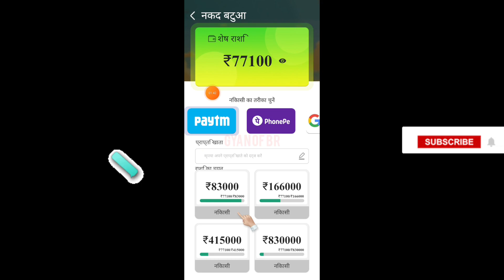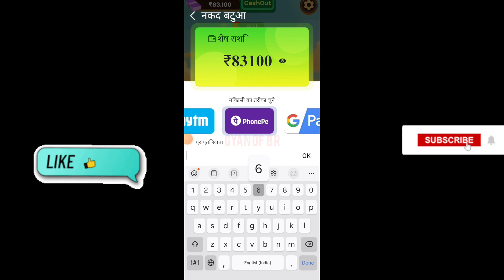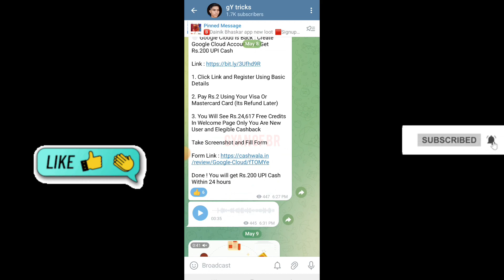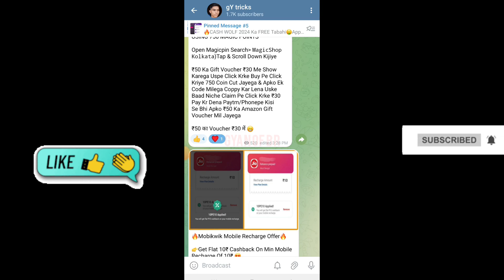Gem Clash Game Real Or Fake | Gem Clash App Withdrawal Proof | Gem Clash Se Paise Kaise Nikale